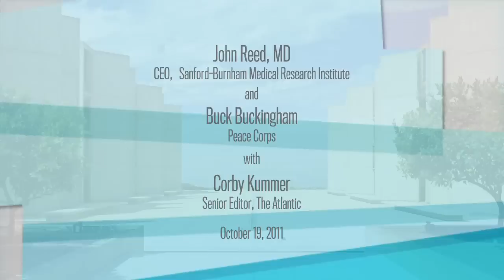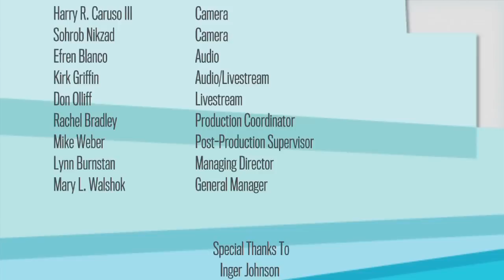The Atlantic Meets the Pacific: Exploring Health with Ira Magaziner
Clinton health policy strategist Ira Magaziner assesses the current debate on health care with The Atlantic's Corby Kummer, followed by comments from Dr. John Reed, CEO of the Sanford-Burnham Medical Research Institute; Dr. James Hildreth, Dean of Biological Sciences at UC Davis, Carl Dieffenbach, Director of HIV/AIDS at the National Institutes of Health; Steffanie Strathdee, Chief of Global Public Health at UCSD's School of Medicine, and Buck Buckingham of the Peace Corps. Series: "The Atlantic Meets The Pacific" [12/2011] [Public Affairs] [Health and Medicine] [Show ID: 22485]